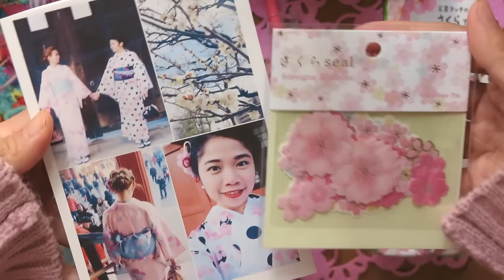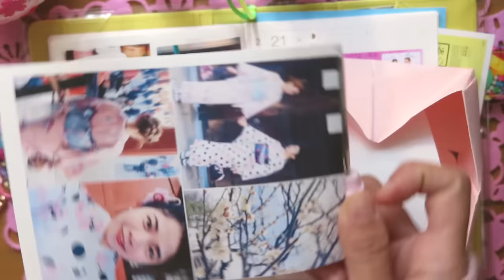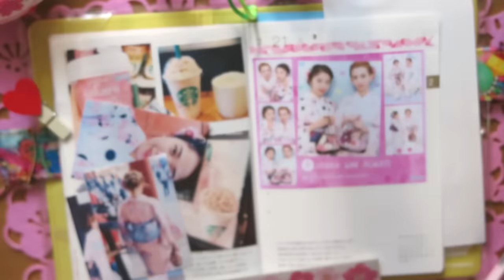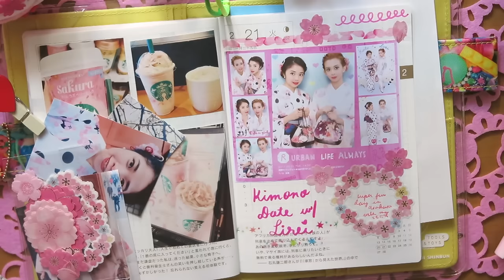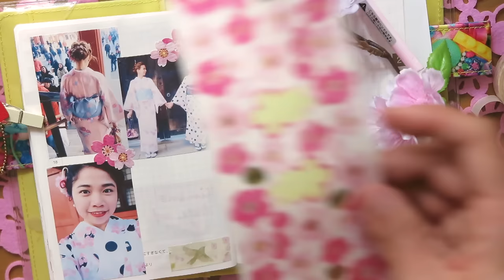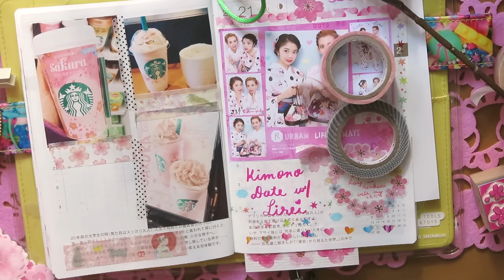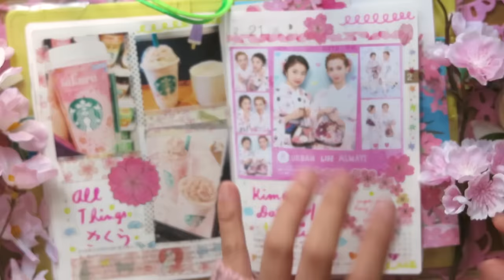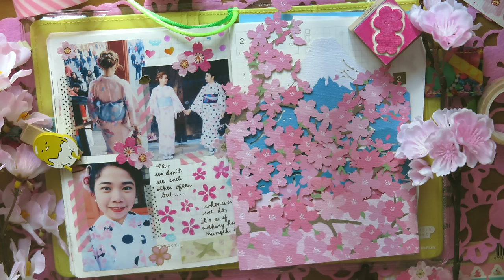Hobonichi With Me | Tokyo Kimono Rental + Sakura x Starbucks Japan 👘 🌸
Hi all! Today, my channel turned 11k! OMG! That is already a huge milestone for me, haha! As my gift to everyone who’s been here since the start of the youtube channel relaunch, here’s another Hobonichi With Me video! I filmed a few clips of me and my dear friend Lirei (who visited Tokyo just for a day during her Hokkaido trip to experience trying on a kimono). I absolutely missed her! :”) We had so much fun strolling around Asakusa in our chosen kawaii kimono! I booked two slots the day before (since there is a discount) and the entire kimono transformation process was so much unforgettable!

Also btw, to those who are interested in the creative + kawaii workshops my friends and I have been organizing, please check out this

Where do you print your stickers and what paper do you use?